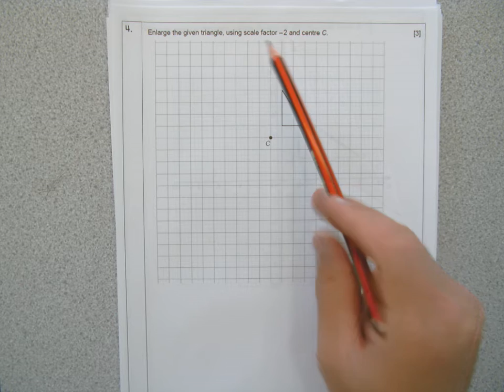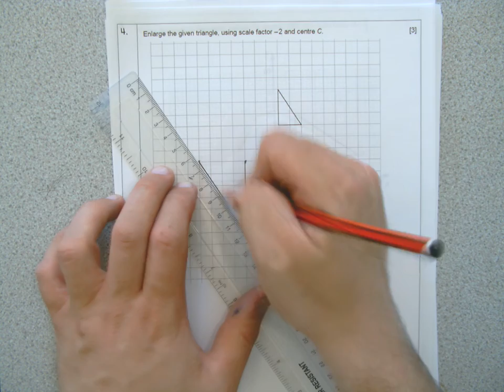DAY 3 Q4